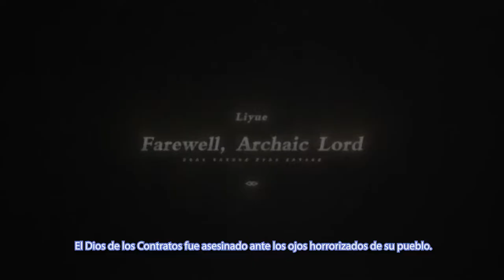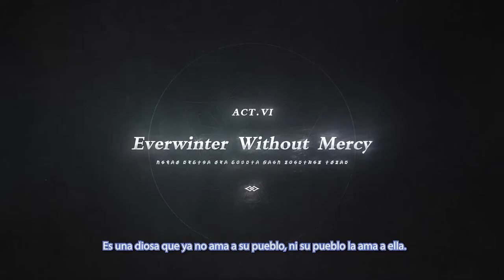Genshin Impact - Trailer de Historia JP Sub Español - Pantewos